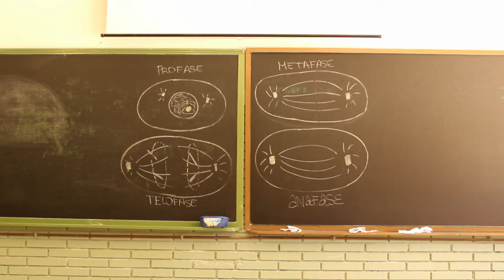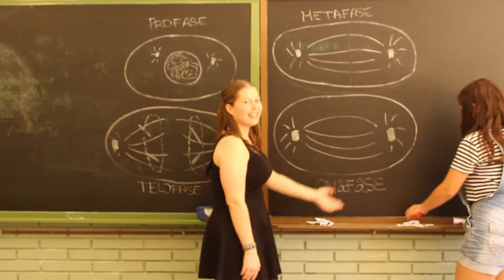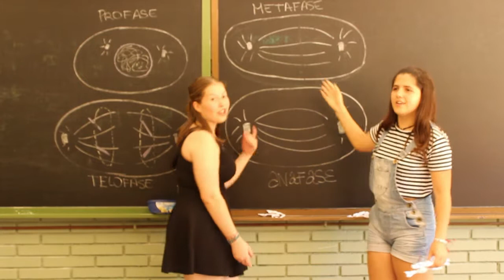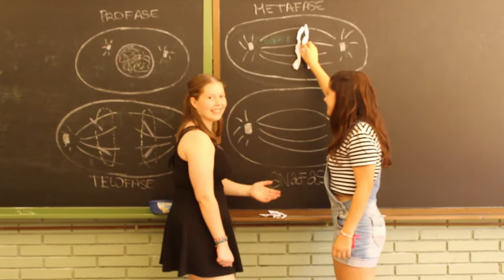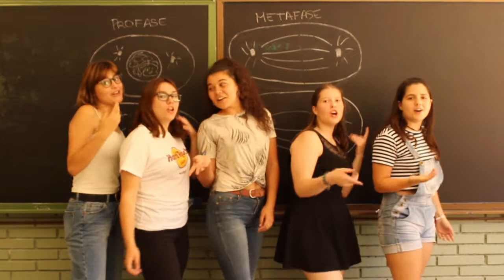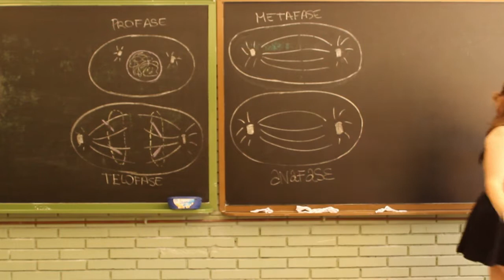La mitosis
Els alumnes de 1r de Batxillerat canten una adaptació de la canço de sorda, ciega i muda de Shakira.